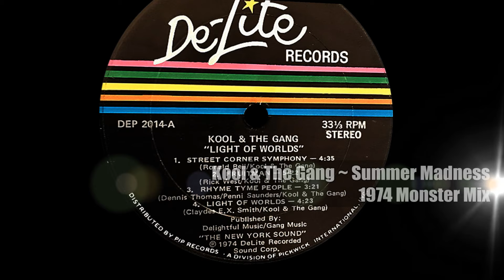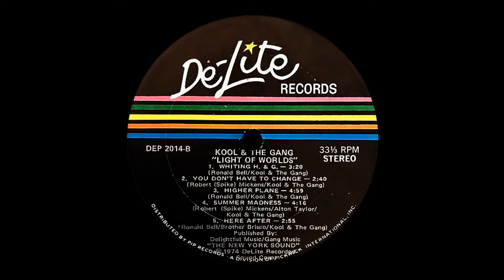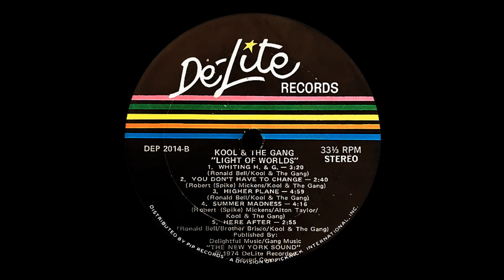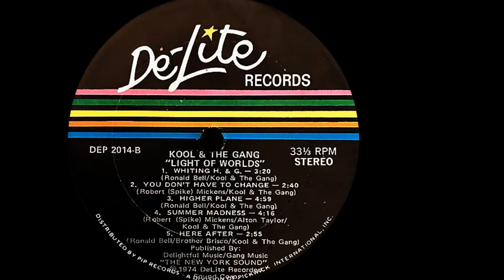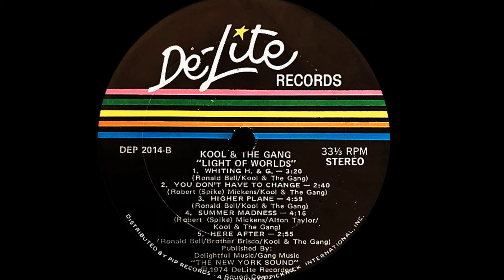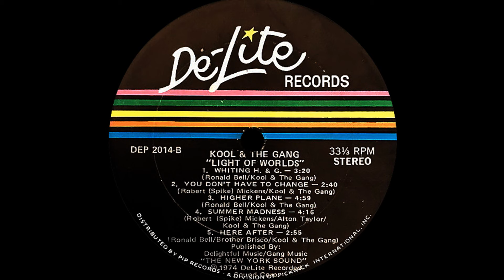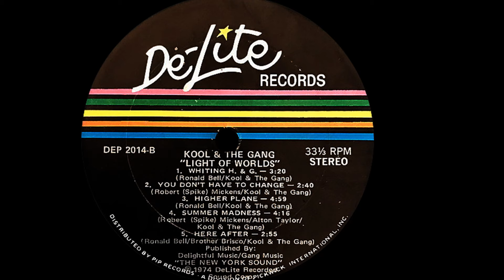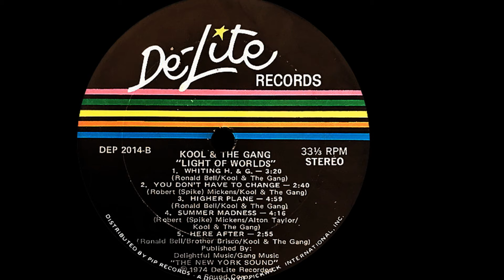Kool & The Gang ~ Summer Madness The 1974 Monster Mix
"Summer Madness" is the song Rocky played when he fed his fish in the hit movie. It was already a jazx funk classic in 1977 with its dramatic and engaging mix of shimmering jazz that makes me think of the visual distortion you see on the roads during heatwaves, they almost look like puddles sometimes and the tension filled ARP synth performance that is couched in a totally funky and sublime drum track. They created magic.

It was the B side to "Higher Plane" and while it has become infinitely more popular even though it never charted. Sampling gave the song new life starting in 1988 with Rodney O And Joe Cooley's single “Give Me the Mic”. Since then, hip hop culture has heavily sampled the R&B classic.Even more popular now than in 1974, "Summer Madness" has been used in the 2000's in movies, video games, soundtracks and even at UFC.

The simple but intricately complex song touches just about everyone who listens to it. Man, is it hot! it is currently 27 Centigrade or 81 degrees and the low will be 21 at 11PM. The heat is driving me crazy so much so I had to put down this remix cos I didn't have the energy after working all day...it is draining! Drink lots of water, it makes a difference. I have been taking cold water baths right from the tap, and refreshing soak in spearmint scented epsom salt. In the last three weeks we will have had two nights that dropped to 57.2 F.

Anyway, I finally finished this hour long Monster Mix, it's not the one song repeated 40 some times back to back but a real remix that lasts a little over an hour. I looped a lot of the hypnotic pulsing to give the song more space to breathe and the next thing I knew I was at an hour and four minutes. and I feel like I am on a journey headphones on and eyes closed.So I present to you, the Monster Mix of Kool & The Gang's "Summer Madness" on this steamy Monday night in the middle of a heatwave that has been going on for nearly three weeks. Its a cool breeze for your ears and brain.